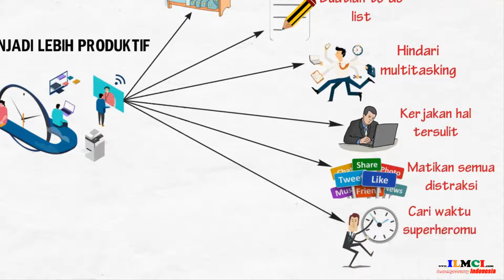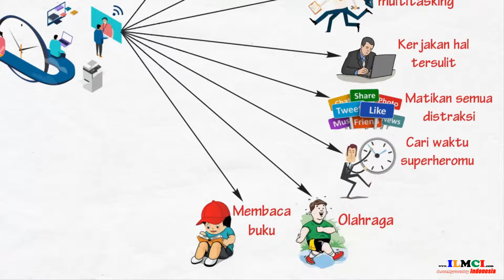Tips Untuk Menjadi Lebih Produktif